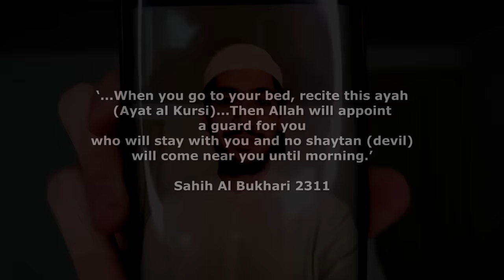If Muslims were in Horror Movies 4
(commission earned)